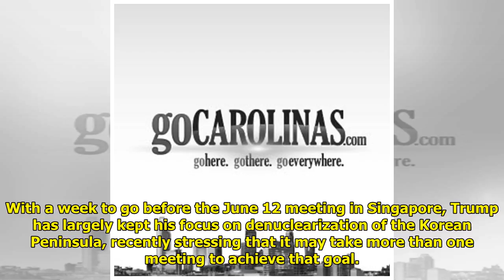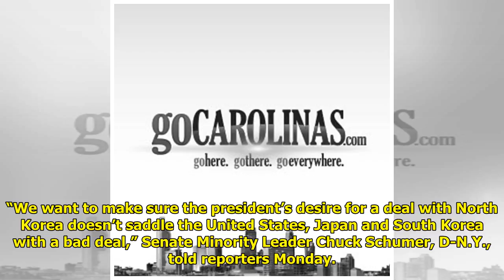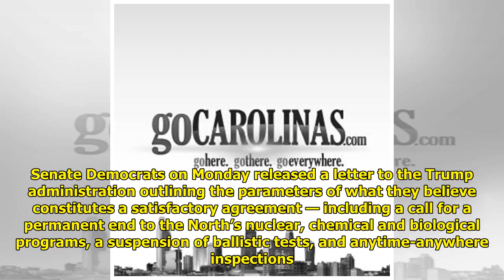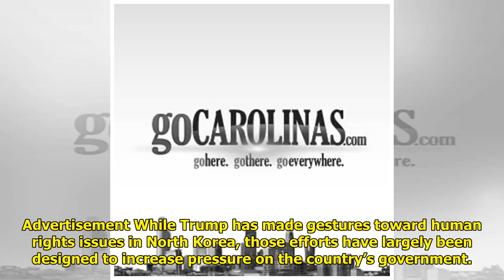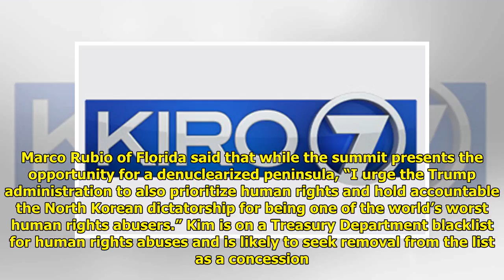Some worry Trump is overlooking other issues with NKorea